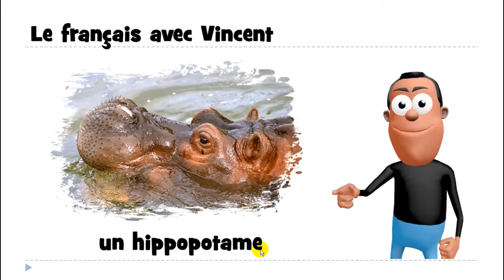Аз уча френски език # 1 mot # un hippopotame